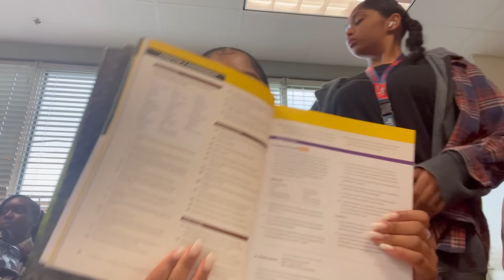HOMECOMING SCHOOL VLOG: spirit week, hoco dance, football game and more!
hey guys! thank you sm for watching my first hs homecoming week!

make sure to turn your video settings to the highest quality!

xoxo, love lizzy

0:00 intro
0:19 monday: adam sandler day
2:06 tuesday: twin day
6:30 wednesday: cowboy day
10:52 thursday: babies vs. elderly day
15:59 friday: color wars
17:49 pep rally :)
18:11 football game
19:58 saturday: dance day
20:45 hoco dance
21:36 dance montage :)
22:10 outro